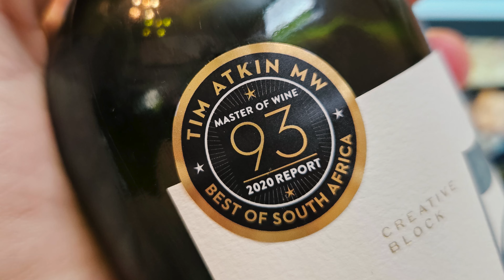Spier blend Creative Block 5 2017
Dragi vinoljupci, danas kušamo jedno vino iz Južne Afrike. Radi se o vinu Spier Creative Block 5 "bordoški blend" 2017. Uzdravlje vinoljupci! 😊🍷🇿🇦